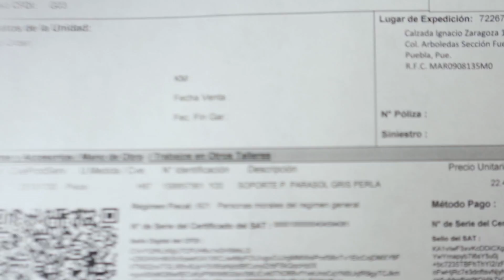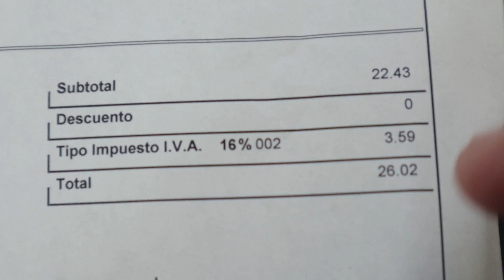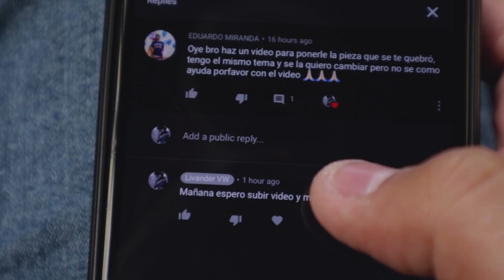LOS PLÁSTICOS PINTADOS DE NEGRO SE DESPINTAN FÁCILMENTE | Livander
Si pinto los plasticos del carro en color negro se van a despintar ? Aqui te enseño como se ha desgastado el plastico pintado.

Muchas gracias por ver este video, les muestro como se cambia el sujetador del parasol y como ha progresado la pintura de plasticos de carro que usamos para pintar el vento y que tenga el interior en negro.

Aprecio todo el apoyo que me dan dia a dia, les agradezco que sigan con migo y con los proyectos que presentamos para ustedes :D

Si mencionan que van de mi parte en la tienda de VRACING PERFORMANCE les darán un DESCUENTO en todos los productos, incluyendo las letras de caucho que le pondremos al vento.